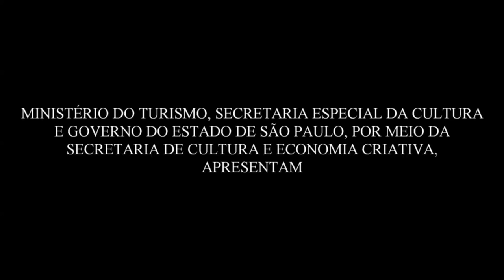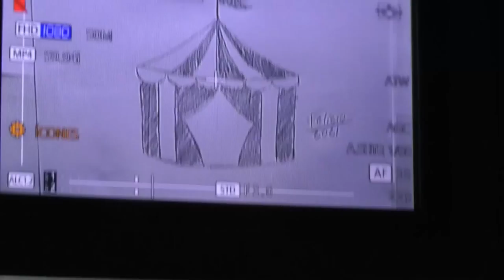SORRIR É RESISTIR - A ARTE CIRCENSE EM TAUBATÉ (TRAILER)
Senhoras e senhores. Eis o trailer oficial do filme 'Sorrir é Resistir - A Arte Circense em Taubaté'. A obra cinematográfica traz à tona histórias de pessoas que vivem e viveram o universo do circo em Taubaté, seja no picadeiro ou nos bastidores.
Entre os personagens entrevistados estão Lívia Rizzo (Plantão do Riso), Hilmar Marques (artista circense), Rodrigo Foka (artista de rua), Palhaço Cascão, Homem Montanha (Reis do Ringue), Mágico Samuca, Jurandir Marçal (artista circense), Rogério Lauria (Master Bikes), Gustavo Nunes e Eleni Alves (Las Vegas Circus).
O curta-metragem foi aprovado pelo Edital PROAC Expresso Lei Aldir Blanc nº 58/2020 (Prêmio “Neide Rodrigues Gomes” de Patrimônio Imaterial, Cultura Popular, Tradicional e Urbana). O trabalho tem o apoio do Governo do Estado de São Paulo, Secretaria de Cultura e Economia Criativa, ProAC (Programa de Ação Cultural São Paulo), Secretaria Especial da Cultura, Ministério do Turismo, Governo Federal, Lei Aldir Blanc.

FICHA TÉCNICA

Título do filme: ‘Sorrir é Resistir – A arte circense em Taubaté’
Categoria: Documentário
Um filme de André Ferreira

Produtora:
ALFA Produções

Co-produção:
Coletivo de Cinema da Cidade
Rede Cidade de Comunicação e Cidadania (TV Cidade Taubaté)
Kilometrarte
Caipira Filmes
Felício Neto

Título do trailer: ‘Memória Afetiva do Circo’
Designer Gráfico / Ilustrador: Felício Neto

ENTREVISTADOS
Gustavo Nunes
Eleni Alves

Palhaço Cascão
Rodrigo Foka

Livia Rizzo
Rogério Lauria

Hilmar Marques
Mágico Samuca

Jurandir Marçal
Homem Montanha

PRODUÇÃO E EXECUÇÃO
Produção executiva: Mário Jéfferson Leite Mello
Direção executiva: André Ferreira

DIREÇÃO ARTÍSTICA
Direção artística: Luiz Claudio Daniel
Assistente de direção: André Ferreira e Felício Neto

ROTEIRO
André Ferreira

FOTOGRAFIA
Direção de audiovisual: Cláudia Mello
Co-direção de audiovisual: Luiz Cláudio Daniel, Felício Neto, André Ferreira
Câmeras
Cláudia Mello, Luiz Cláudio Daniel, Felício Neto, André Ferreira

MONTAGEM
Direção de montagem e edição de imagem e de som: André Ferreira
Assistente de montagem e edição de imagem e de som: Felício Neto

PRODUÇÃO
Produção de Locação
André Ferreira

Luiz Cláudio Daniel
Felício Neto

Platô
André Ferreira

Making Off e Still *
André Ferreira
Luiz Claudio Daniel
Felício Neto

ELÉTRICA E MAQUINÁRIA
Chefe de Elétrica e Iluminador
Luiz Cláudio Daniel

1º Assistente de Elétrica
Felício Neto

2º Assistente de Elétrica
André Ferreira

SOM
Direção de Som
Luiz Claudio Daniel

Assistente de Direção de Som
Felício Neto

Microfonista
Luiz Claudio Daniel
Felício Neto

Assistente de captação de som
André Ferreira

TRILHA ORIGINAL
Música ‘A arte circense chegou’

Letra
André Ferreira

Arranjos e vocais
Rogério Gobbo
Marcos Gobbo

Produção Trilha Original
Kuka Livre Produções

ARTE GRÁFICA
Felício Neto

TRANSPORTE
Kilometrarte